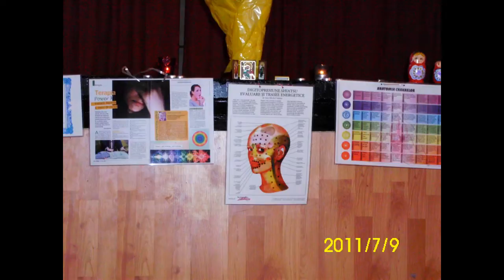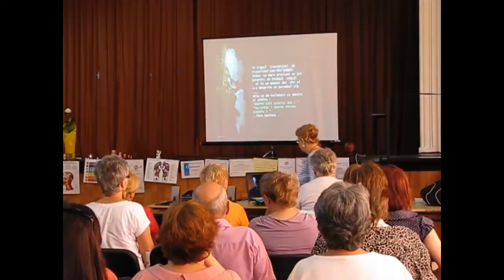Terapia AMA - workshop 1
IOANA (romana)= Yochana(ebraica) = binecuvantarea Domnului.
Expert contabil autorizat ,dar Experti contabili mai exista ..aici sunt dintr-un simplu motiv :
"Doresc a oferi informatii pretioase pentru sanatate"
Am devenit terapeut cautand propria salvare si ..am gasit o lume minunata ,magnifica.
Am constatat ca puterea nu trebuie sa o cauti decat in fiinta ta .
dar
Am gustat si fericirea pe care ti-o ofera un simplu
"MULTUMESC CA EXISTATI !"

Calificari spirituale ce permit utilizarea titlului de
LIGHT TEACHER :
•RADIESTEZIE-INFORENERGETICA 2003
•1ST LEVEL OF USUI SHIKI REIKI RYOHO 2004
•2ND LEVEL OF USUI SHIKI REIKI RYOHO 2004
•3 RD LEVEL OF USUI SHIKI REIKI RYOHO 2004
•USUI TIBETAN REIKI MASTER TEACHER 2004
•ASCENSION REIKI MASTER TEACHER 8 TH DEGREE 2006
•PRANIC HEALING COURSE INSTITUTE FOR INNER STUDIES PHILIPPINES 2007
•ADVANCED PRANIC HEALING COURSE INSTITUTE FOR INNER STUDIES PHILIPPINES 2007
•PRANIC PSYCHOTHERAPY COURSE INSTITUTE FOR INNER STUDIES PHILIPPINES 2007
•PRANIC CRYSTAL HEALING COURSE INSTITUTE FOR INNER STUDIES PHILIPPINES 2007
•HEALING BUDDA COURSE cu LAMA GESHE LODOE GYATSO 2007
•FENG SHUI VASTU grad I si II 2007
•KARUNA REIKI nivel I si II 2007
•THE MIND CONTROL –SILVA & ULTRA METHOD 2008, 2009
•PRANIC FENG SHUI COURSE INSTITUTE FOR INNER STUDIES PHILIPPINES oct.2008
•MASAJ SI REFLEXOTERAPIE 2009
•EVALUARE GLOBALA SI FUNCTIONALA COMPUTERIZATA A ORGANISMULUI (DIAGNOSTIC SI TERAPIE PRIN BIOREZONANTA )(Curs postuniversitar acreditat de COLEGIUL MEDICILOR DIN ROMANIA) organizat de UNIVERSITATEA DE MEDICINA SI FARMACIE CLUJ .2010
•MUNAY KI (vindecare samanica)+seminar Alberto Villoldo -2010
*2012 MASTER KARUNA REIKI
*2014 TEHNICIAN NUTRITIONIST
NAMASTE !